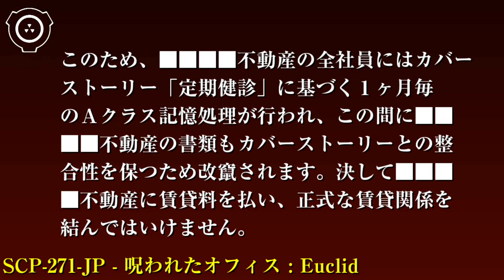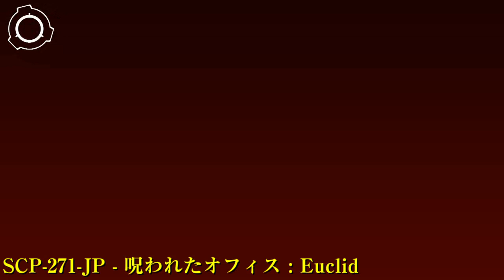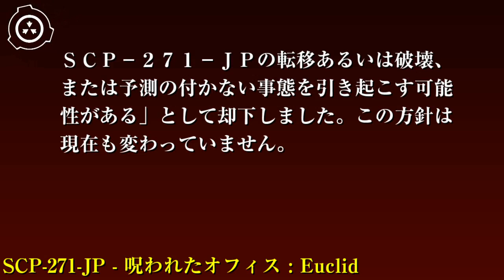SCP財団機密データ：SCP-271-JP - 呪われたオフィス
特別収容プロトコル: SCP-271-JPの収容に当たっては、SCP-271-JPの所有者である████不動産株式会社から、財団のサイト-81██のペーパーカンパニー███有限会社が賃借しているというカバーストーリーを保って下さい。書類上及び関係者の認識上の整合性が取れていることを必要とします。このため、████不動産の全社員にはカバーストーリー「定期健診」に基づく1ヶ月毎のAクラス記憶処理が行われ、この間に████不動産の書類もカバーストーリーとの整合性を保つため改竄されます。決して████不動産に賃貸料を払い、正式な賃貸関係を結んではいけません。